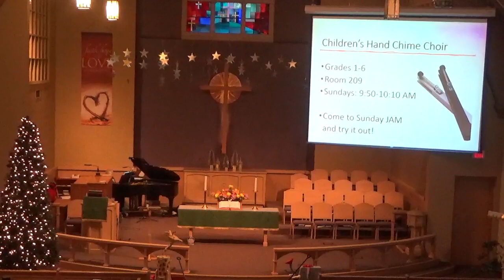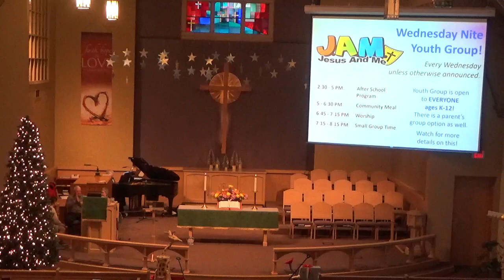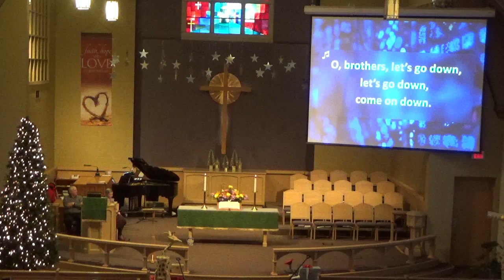Sunday Morning 01 15 23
Sermon Series / refresh: study with 2 Thessalonians 2:13-17